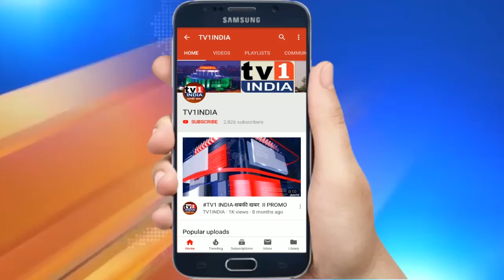APMC चुनाव के लिए कीर्ती राणा ने किया नामांकन | व्यापारियों की समस्याएं मिटाने का दिलाया भरोसा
एपीएमसी चुनाव के लिए कीर्ती राणा ने किया नामांकन, बाजार और व्यापारियों की समस्याएं मिटाने का दिलाया भरोसा.नवी मुंबई की कृषि बाजार समिति के लिए 15 फरवरी को चुनाव होने हैं. इसके लिए 29 जनवरी को मसाला मार्केट के संचालक पद के लिए पूर्व संचालक कीर्ति राणा ने नामांकन दाखिल किया. उन्होंने कहा कि बाजार और व्यापारियों के सामने, नियमन, गालों का विकास, इन्फ्रास्ट्रक्चर और महानगर पालिका प्रशासन से जुड़ी तमाम दिक्कतें हैं , जिन्हें दूर करने के लिए हरसंभव प्रयास करूंगा. उन्होंने विश्वास जताया कि प्रतिद्वंदियों की तुलना में उनका पिछला कार्यकाल विकास के लिए समर्पित रहा है इसलिए जीत उनकी होगी और बाजार को इन्टरनेशनल हब बनाने का सपना पूरा कर सकेंगे.